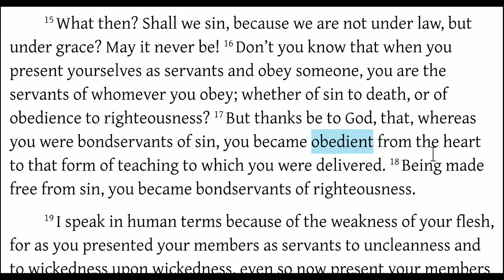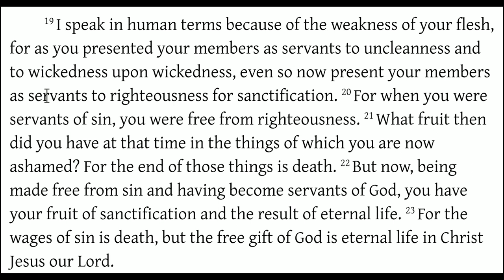Romans 6:15-23 Under Grace, FREE from Sin